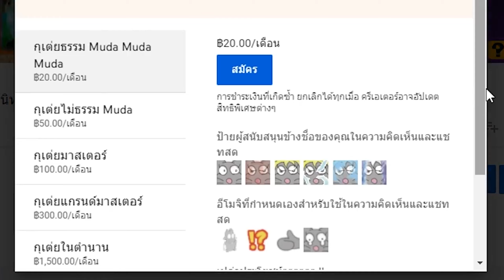กาลครั้งหนึ่งเกิดขึ้นตะกี้ หนูไม่น้อยหมวกแดงเอาปืนไปไล่ยิงหมา Library Of Ruina พาร์ท15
ช่องทางอื่นๆ